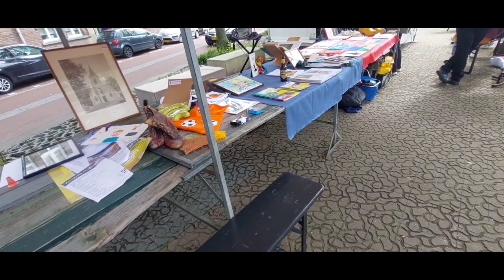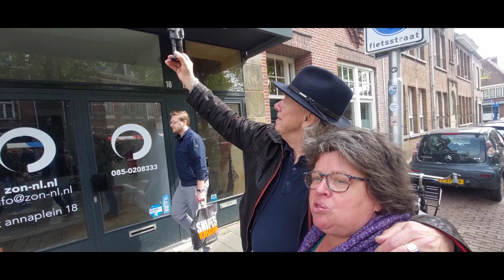Vincent van Gogh Koningsdag 27 april 2024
Annaplein Tilburg